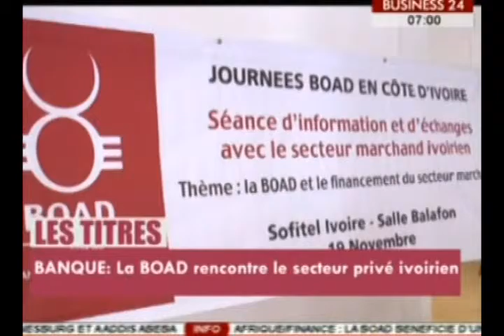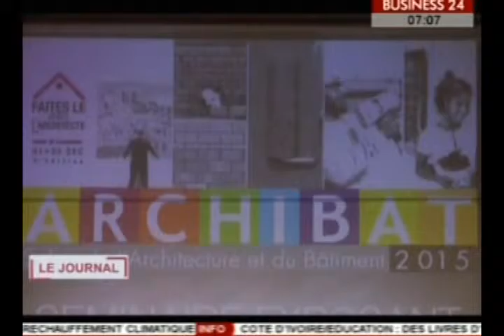Business 24 / Journal Télévisé - Edition du Samedi 21 Novembre 2015